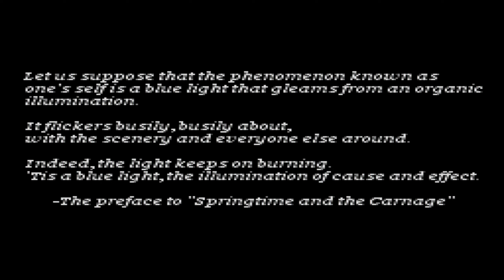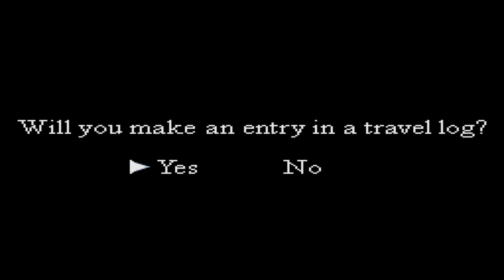The Stories Of Ihatovo - イーハトーヴォ物語 SNES Walkthrough # 1 (Eng Subs)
이하토브 이야기 - Ihatovo Monogatari SNES 공략 # 1 (영어 자막)
English Translation / 영문패치: DDSTranslation, FlashPV, Tom